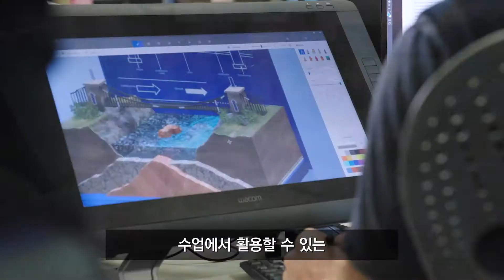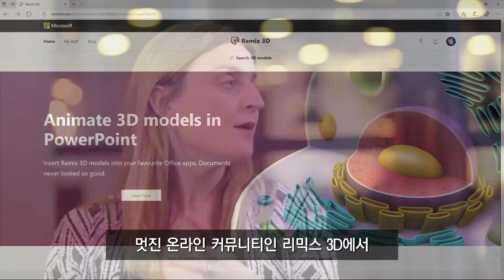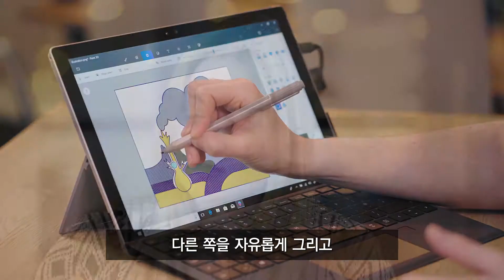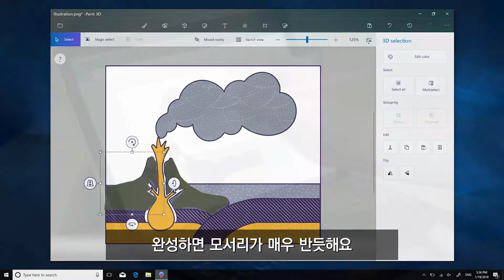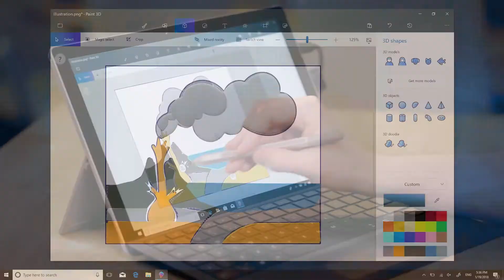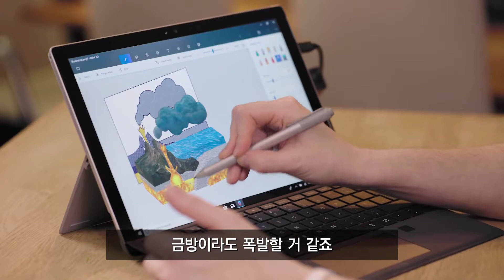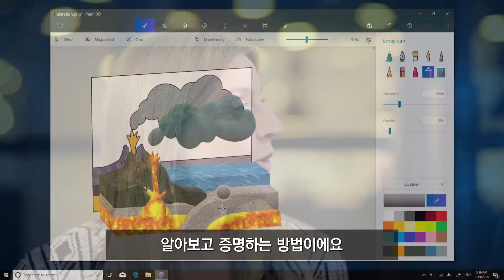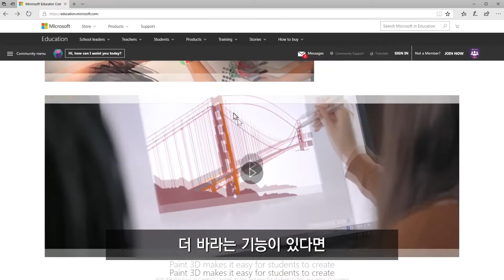3D 그림판으로 수업하기1 - 과학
3D 그림판을 활용한 과학 수업